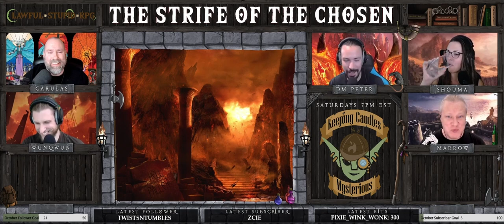Strife of the Chosen 01 - The Breath of Life | Lawful Stupid RPG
Lawful Stupid RPG presents Strife of the Chosen 01 - The Breath of Life

A group of adventurers are summoned to the depths of hell itself, at the behest of a young child with a connection to the benevolent god Ilmater.  They must find a way to steal a valuable artifact from an arch-devil... Amidst a grand ball for all the denizens of hell.

This session is based on the Adventurer's League module DDAL09-12 The Breath of Life, published by Wizards of the Coast.

*Friday: Mist Opportunities @ 6pm EST
*Saturday: Cold Hard Witch @ 7pm EST
*Sunday: Dark Sun @ 12pm EST
*Monday: Trapped by Hope @ 6pm EST